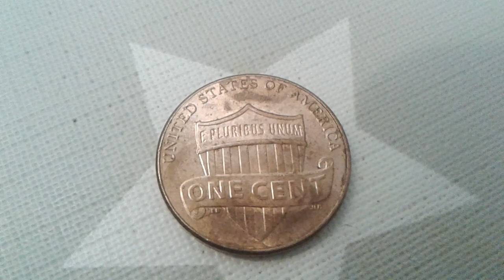2015D Penny errors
2015D penny